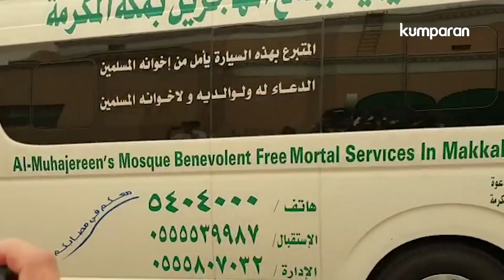Cerita Sang Putra Soal Keinginan Mbah Moen Wafat Hari Selasa di Makkah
Wafatnya KH Maimoen Zubair atau Mbah Moen di Mekkah, Arab Saudi, pada Selasa (6/8) tinggalkan duka mendalam bagi masyarakat Indonesia. Dalam ceramahnya, Mbah Moen pernah mengatakan keistimewaan hari Selasa. Putra Mbah Moen, Gus Kamil, pun menjawab pertanyaan kumparan.

Simak informasi lengkapnya dalam video di atas.